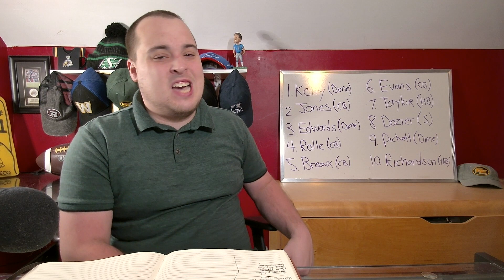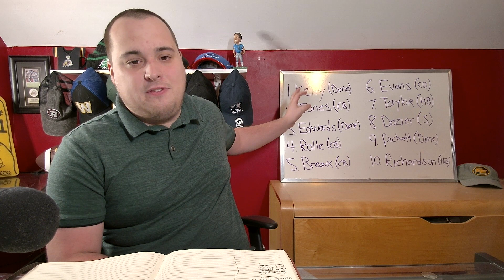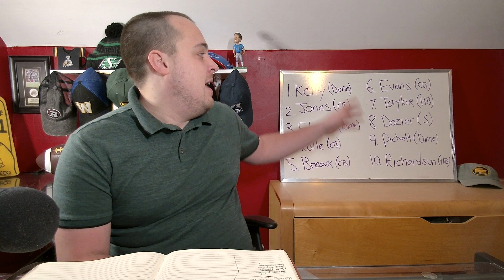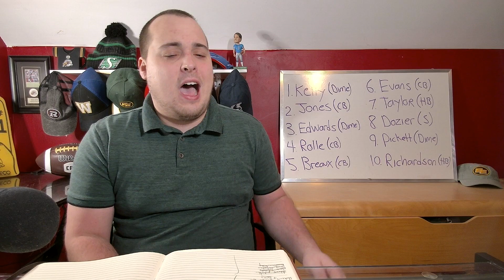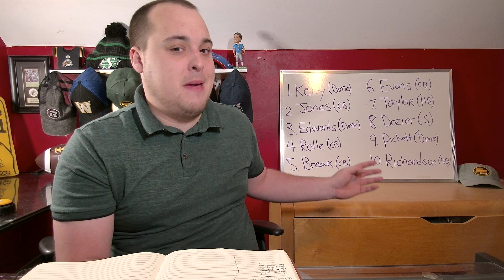Previewing 2023 CFL Free Agency: Defensive Backs